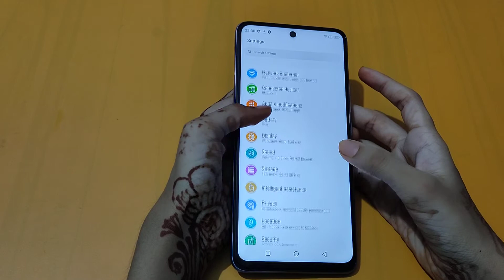How to remove fingerprint lock in motorola edge 20 | fingerprint lock remove kaise karen – [Hindi]